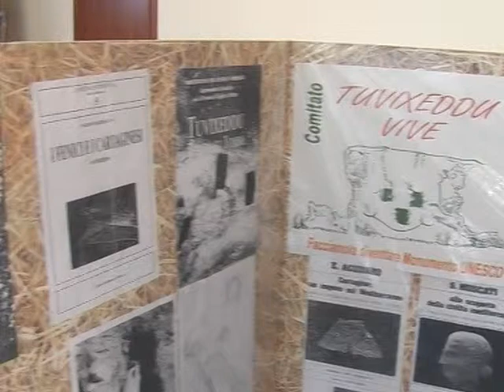Tuvixeddu al Ciusa 2-17 minuti.mpg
Far conoscere il monumento archeologico fenico punico più importante della Sardegna "la necropoli di Tuvixeddu" portando nei quartieri della città foto, testimonianze, sensazioni e immagioni del sito allo scopo di far conoscere e valorizzarre ciò che di più bello, almeno dal punto di vista archeolgico, la città di Cagliari possiede. Infatti essa potrebbe vivere 365 giorni l'anno con un turismo sostenibile e integrato con le tante risorse che Cagliari presenta.